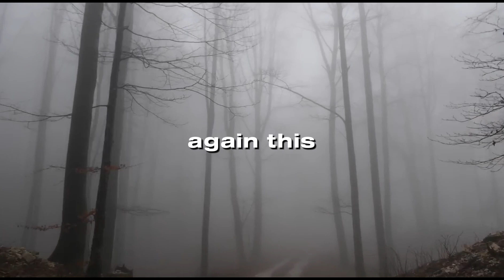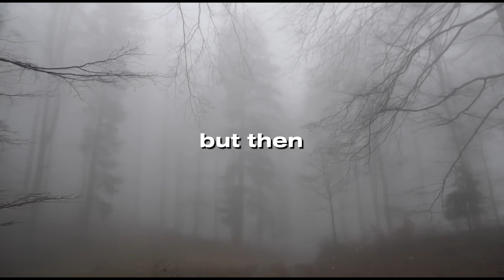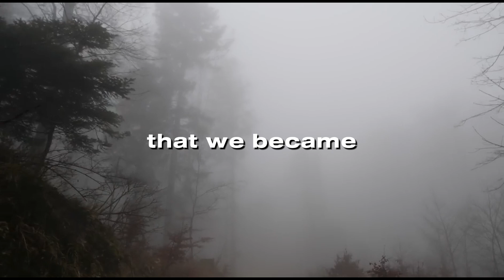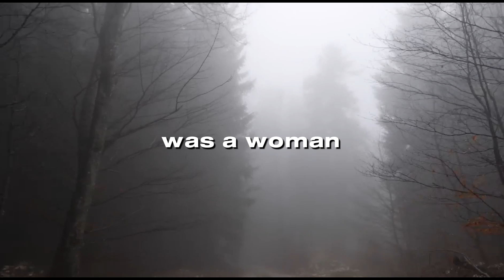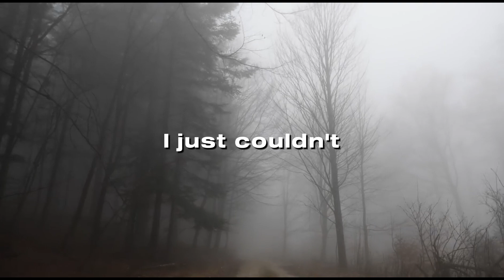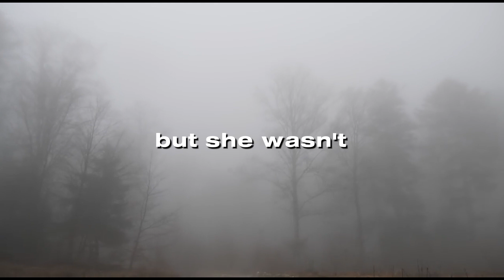The Devil's Spirit | Real Horror Stories